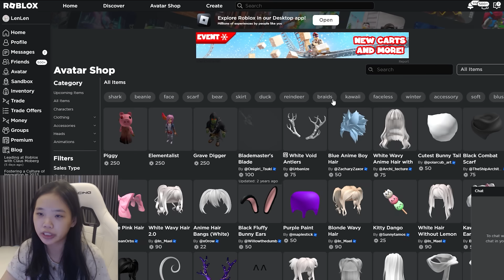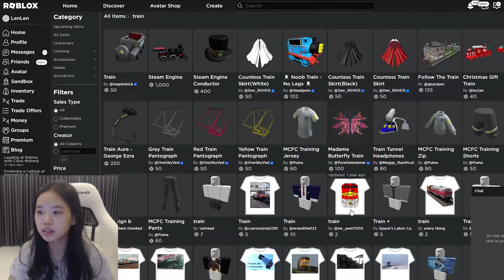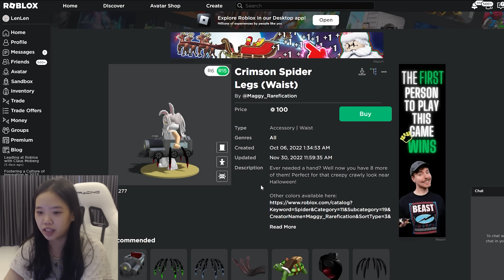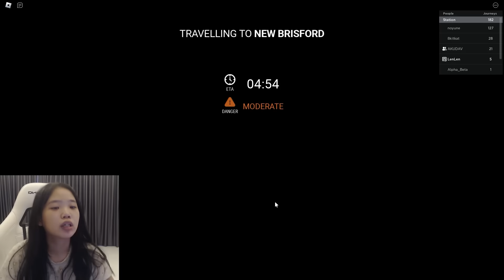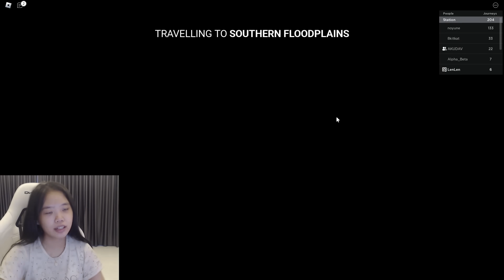Berubah Jadi Choo Choo Charles Di Roblox! Bareng